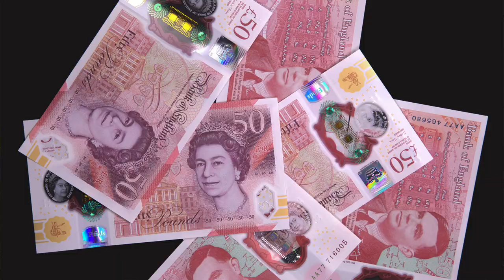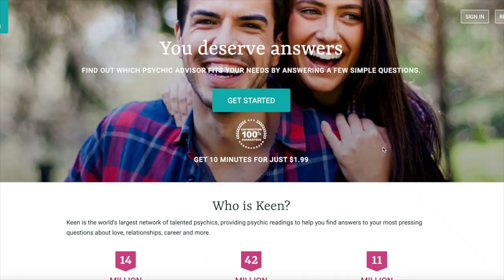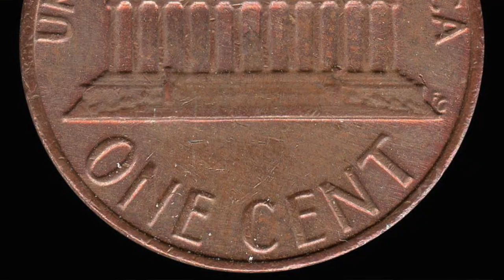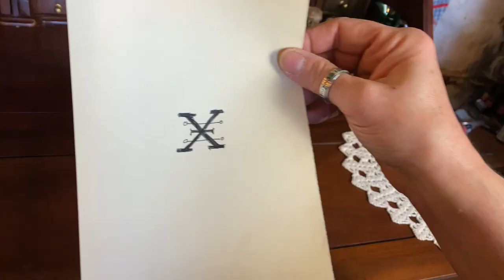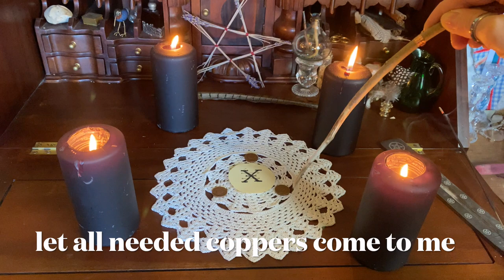Copper Coins, Money Spells and Witchcraft Wealth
Money spells come in all shapes and sizes and I thought I would do a really powerful spell to show you how copper magic is incorporated into this.  Copper has been used by our ancestors as the coin material, ever since we started making money.  So really it is the perfect medium for spell work and who doesn't need an injection of cash now and then.  Hope you like this spell and do let me know if it works for you.